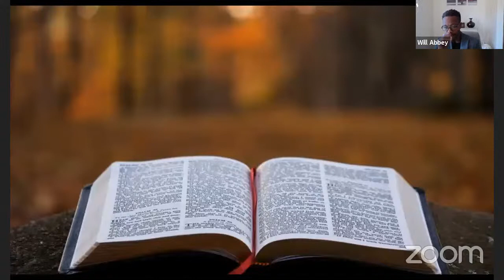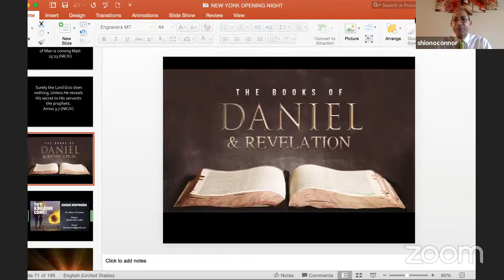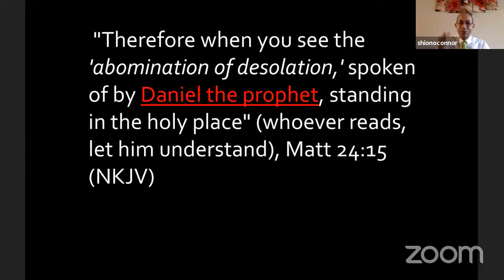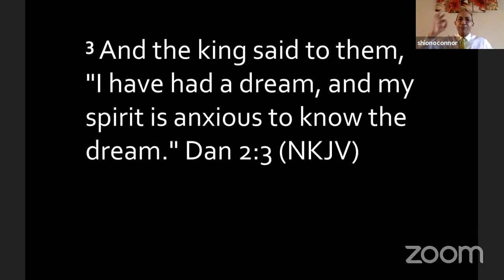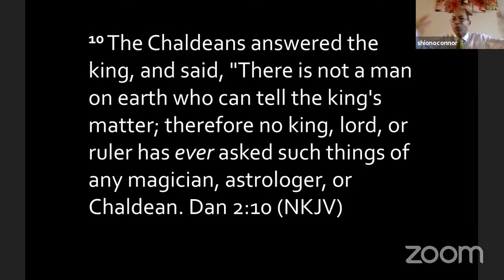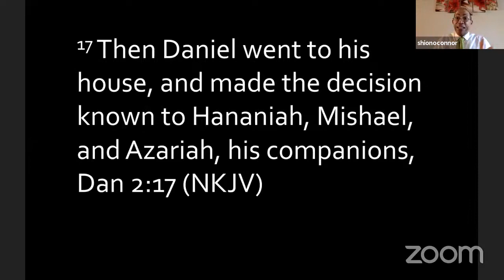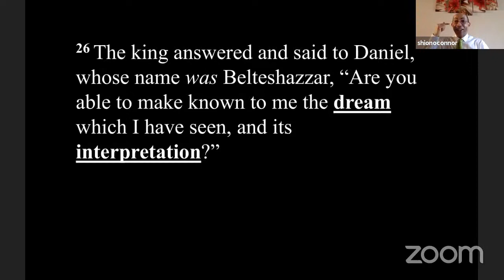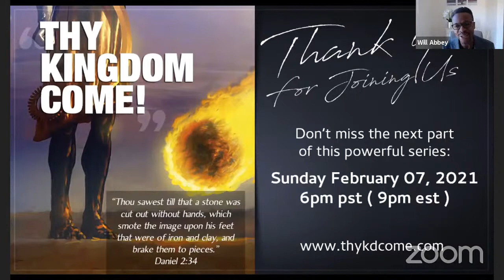02 - Thy Kingdom Come - The Secret part 1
A STEP BY STEP STUDY OF CURRENT & FUTURE WORLD EVENTS
AS SHOWN IN THE BIBLE BOOKS OF DANIEL & REVELATION

Presented by Dr. Shion O'Connor